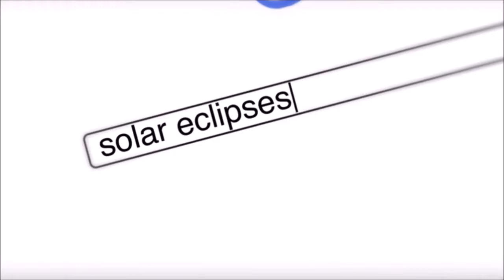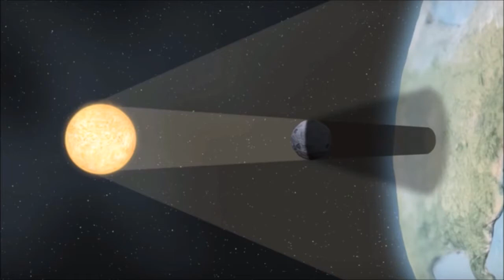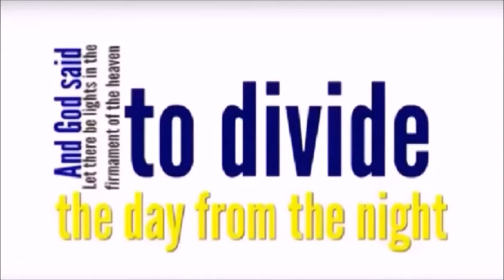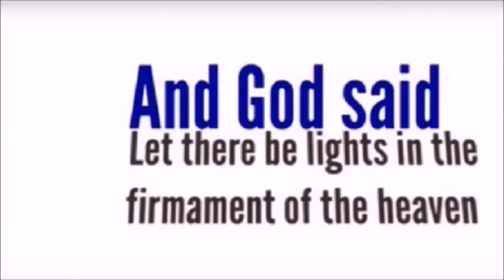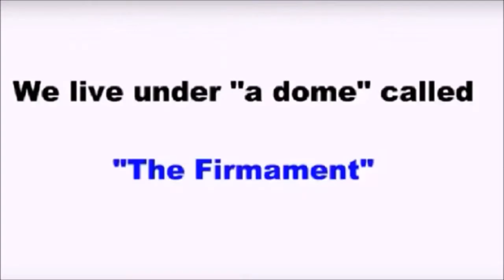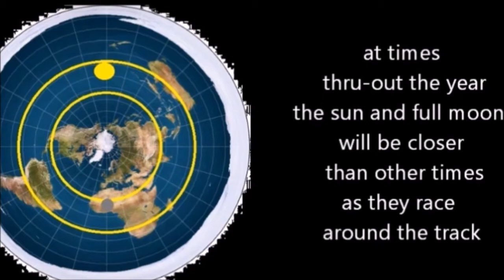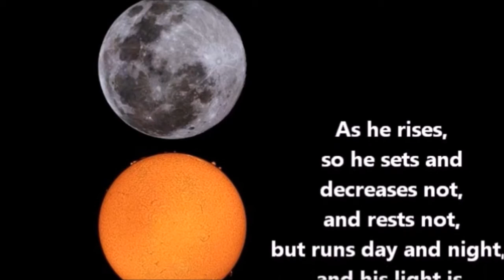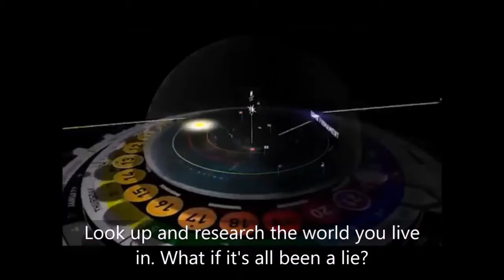FERC - Solar Eclipse Hoax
Don't ever look at the sun and never look at an eclipse! The sun's light is very harmful but haven't we been told that the sun reflects off of the moon? Why is it okay to look at the moon then? In this video you will see that the entire spinning ball flying through space model is a lie. The Bible states a different creation account than the one you have been taught by science and NASA. When you research you'll see that the Sun and the Moon are different light sources. You will find out that they are a lot closer than what you've been told. Why would they lie? Could this be the world's biggest lie ever told?